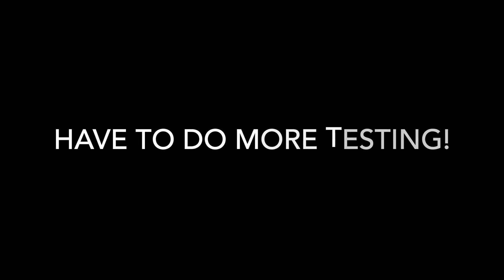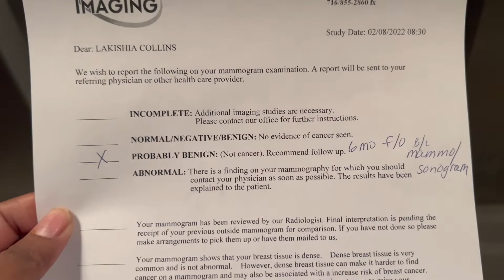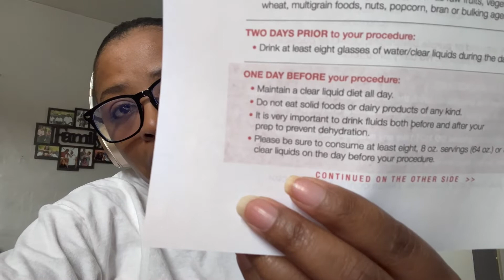God Please Say NO!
Getting them out! No matter how late!